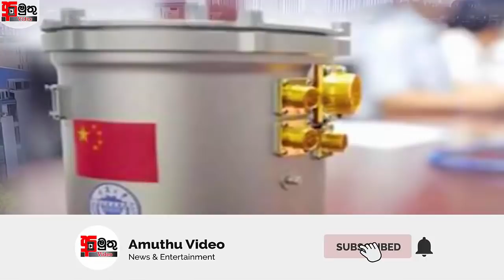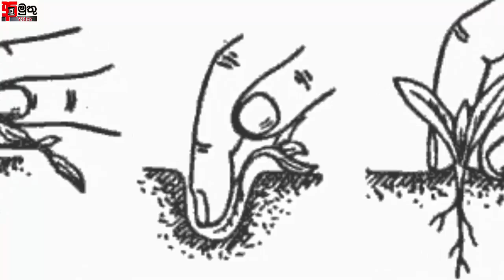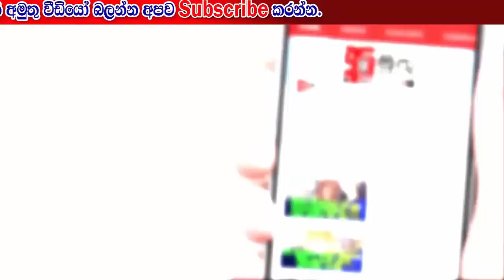හඳෙන් හාල් ගෙන්වන දිනය වැඩි ඈතක නොවේ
1970 දශකයේ ශ්‍රී ලංකාවේ පැවති මහමැතිවරණයක් අබිමුව එක්තරා ප්‍රකට දේශපාලන චරිතයක් වේදිකාවක දී ප්‍රකාශ කළේ, තමන් ‘හඳෙන් හෝ හාල් ගේනවා’ මිනිසුන්ගේ පෝෂණ අවශ්‍යතා සපුරන බව යි. මේ කියමන පිළිබඳ ව වසර ගණනාවක් යන තුරු සමහරක් දෙනා කතා කළේ උපහාසයෙනුයි. ඒ එය කිසිදා සිදුනොවන සිදුවීමක් ලෙස අර්ථකථනය කරමිනුයි. කෙසේනමුත්, ඒ බව සතයක් බවට ලගදීම පත් වෙයි කියලයි අපට සිතෙන්නේ.. අද වීඩියෝවෙන් ගෙන එන්නේ ඒ ගැනයි